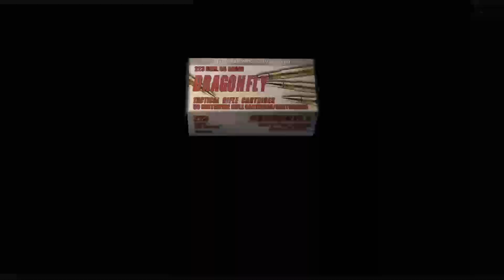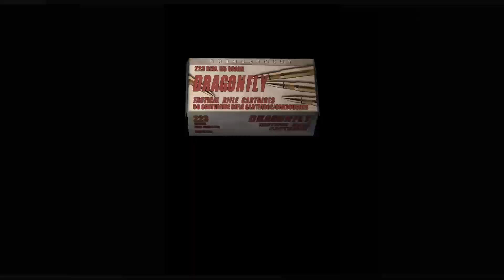Throwback Thursday Resident Evil 4 Pt.2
Throwback Thursday Resident Evil part 2 stream. It's another good old time messing around in RE4. I'm forced to sacrifice some of my bass friends. I get to the castle but they take Ashely away from me (good) sadly.